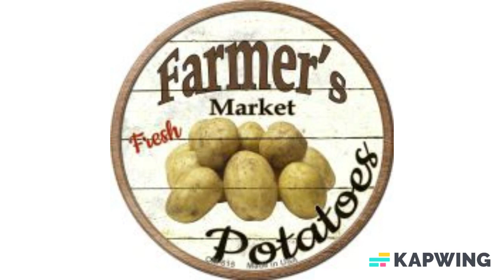Made in America Farmers Market Potatoes Novelty Circle Coaster Set of 4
Farmers Market Potatoes Novelty Circle Coaster Set of 4. 3.5" Circle Coaster Set of 4. Each coaster has cork adhered to the back to provide surface protection for use on desks, tables, and shelves. Made of the highest quality aluminum with a weather resistant finish. Proudly made in the USA.

Share & Promote our products Get Paid! 10% commission on all products and or total order price

About us